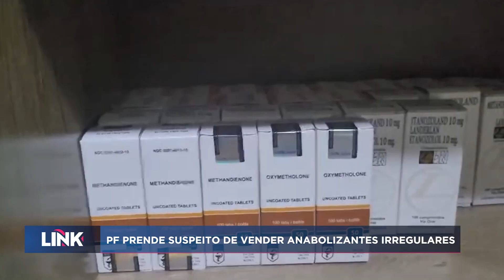PF prende suspeito de vender anabolizantes irregulares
A Polícia Federal prendeu um homem suspeito de vender anabolizantes irregulares no Espírito Santo.